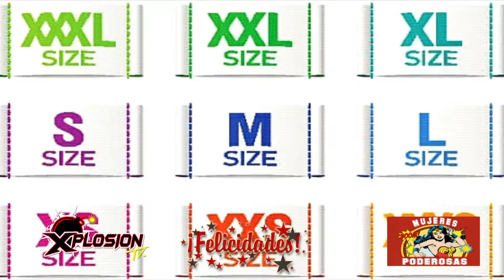XPLOSION TV - 91 ( MUJERES PODEROSAS )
PROGRAMA # 91
5 ENERO 2019